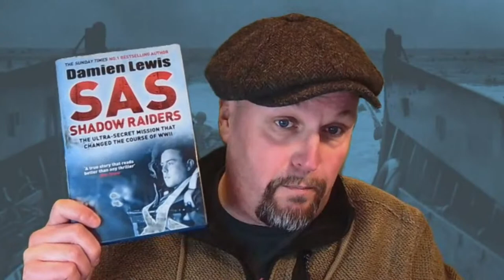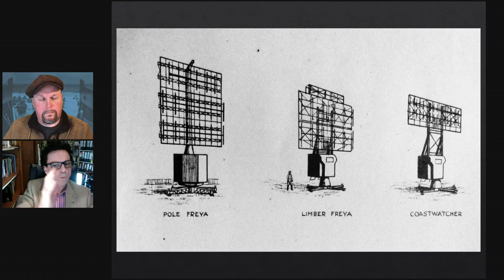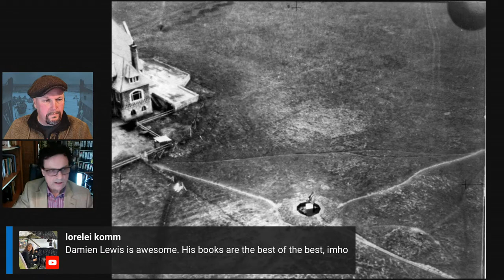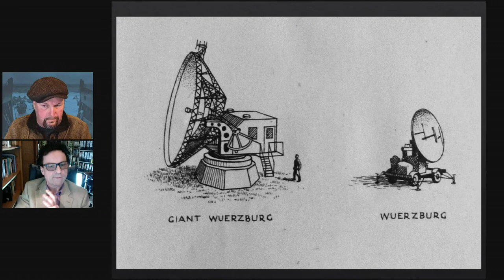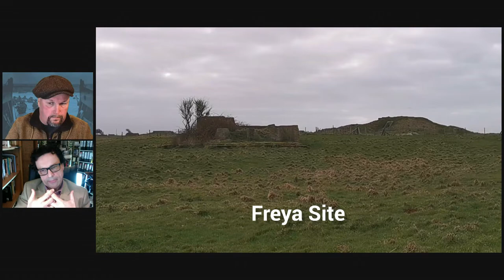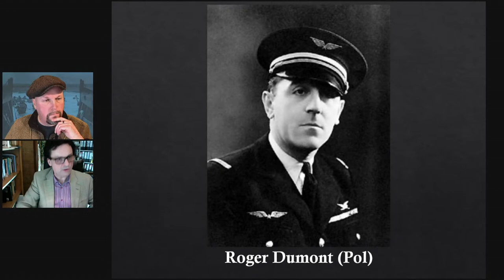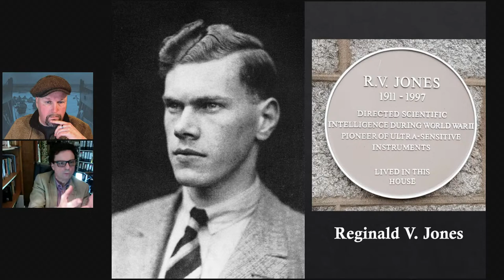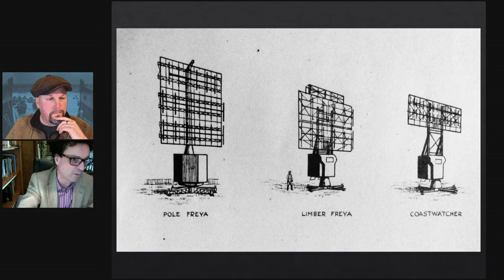Shadow Raiders - Operation Biting - 80th Anniversary of the Parachute assault on Bruneval - Part 1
We are delighted to welcome back best selling author Damien Lewis to talk about the planning for Operation Biting.

In the winter of 1941, as Britain faced defeat on all fronts, an RAF reconnaissance pilot photographed an alien-looking object on the French coast near Le Havre. The mysterious device--a "Wurzburg Dish"--appeared to be a new form of radar technology: ultra-compact, highly precise, and pointed directly across the English Channel. Britain's experts found it hard to believe the Germans had mastered such groundbreaking technology. But one young technician thought it not only possible, he convinced Winston Churchill that the dish posed a unique and deadly threat to Allied forces, one that required desperate measures--and drastic action.

The Colonel Remy Association
Association for the Defence and the Memory of Colonel Rémy. The Association supports the work of Colonel Rémy, so that it does not disappear, and ensuring that it is preserved for posterity. The Association pays homage to so much incredible work and heroism, so many small defeats and great victories, so many joys, sorrows, sacrifices and suffering of all those who were members of the Brotherhood Networks (Confrérie Notre-Dame), which did so much for the cause of the Resistance in World War Two. Also known as the ‘Dame-Castille’ and ‘Centurie’ networks, it included those who made up the ‘Sussex’ teams, and this Franco-British unit served with great courage and honour in the war. Colonel Rémy was their leader, General De Gaulle their inspiration, France their supreme goal and raison d’être.

Churchill's Shadow Raiders: The Race to Develop Radar, World War II's Invisible Secret Weapon by Damien Lewis